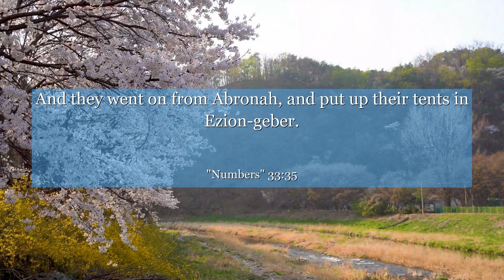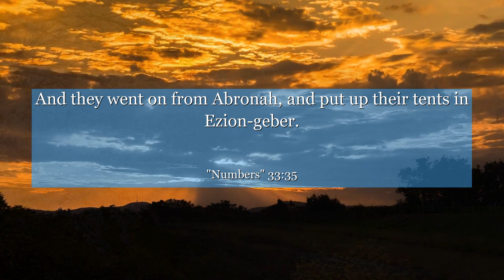Numbers 33:35 And they went on from Abronah, and put up their tents in Ezion-geber.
In Numbers 33:35, we find a powerful reminder of the journey we all embark on in life. This verse speaks to the Israelites as they continue their journey towards the Promised Land. It teaches us that life is a series of steps, each one leading us closer to our destination. Just like the Israelites, we must persevere through challenges, trust in the process, and keep moving forward. Let this verse inspire you to embrace your own journey, knowing that every step you take brings you closer to your own Promised Land.